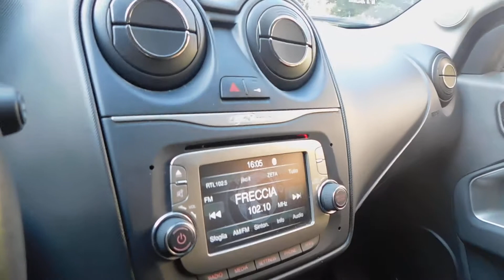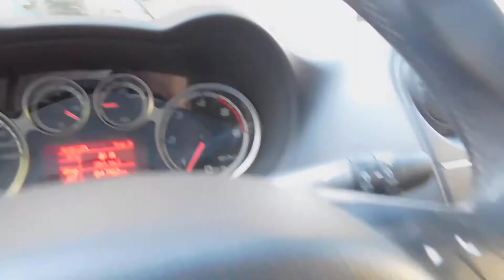Foto ALFA ROMEO - MiTo - 1.3 JTDm - UNIPRO - 12 mesi di garanzia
Veicolo visionabile su APPUNTAMENTO presso la filiale:
Link Motors Roma Flaminia
Via Flaminia Nuova, 834/836 (presso C/C Euclide) 00191 Roma (Roma)